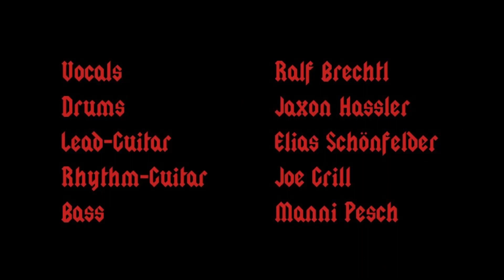Hell Ain´t A Bad Place To Be (Cover)